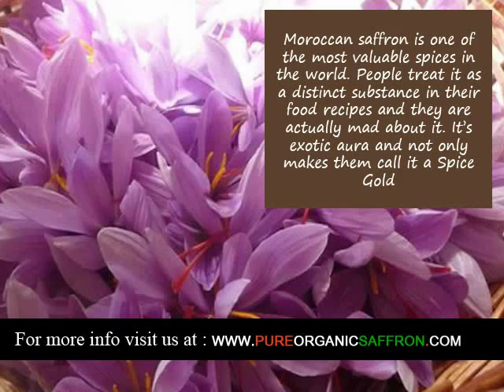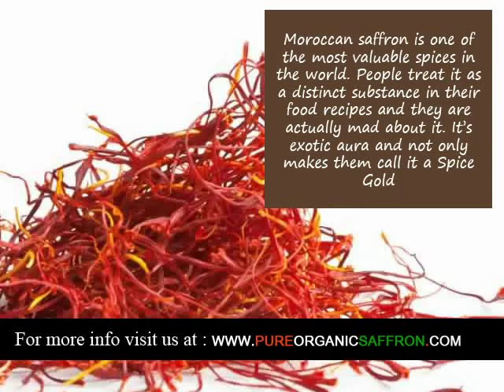Organic Saffron supplier in Huntington Beach